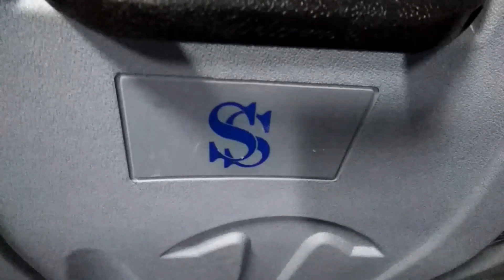SS PUSH BACK SEAT. EICHER STAFF BUS SEAT 9789351626